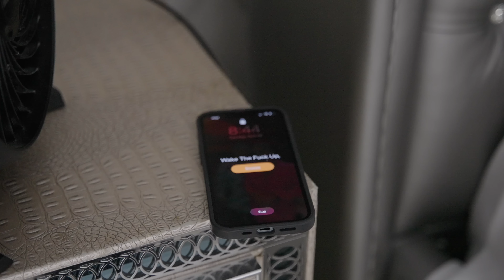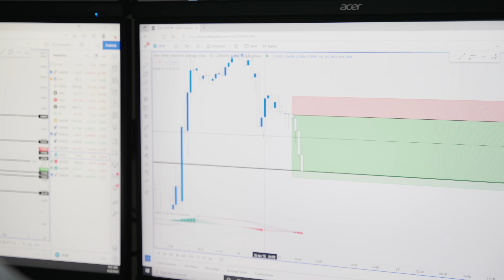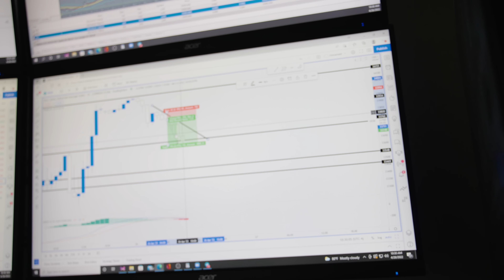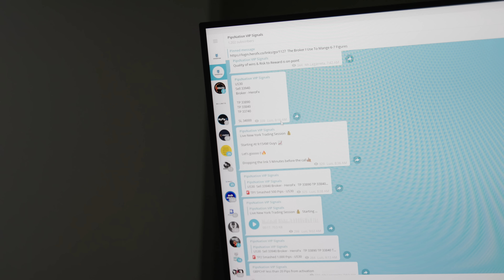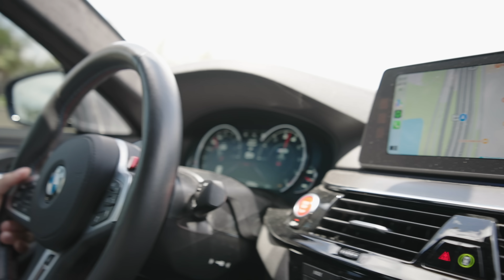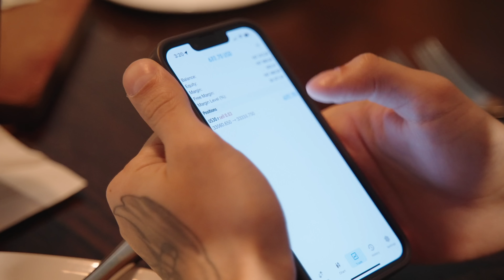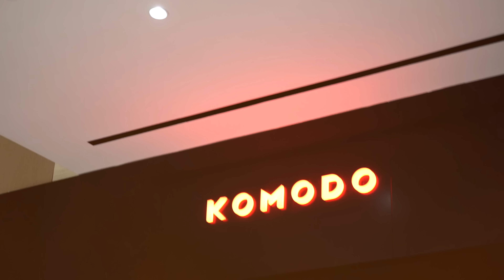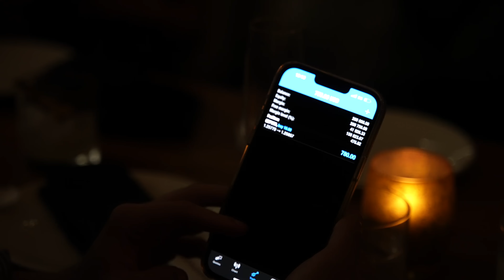Day In The Life Of A Forex Day Trader - MUST WATCH !!